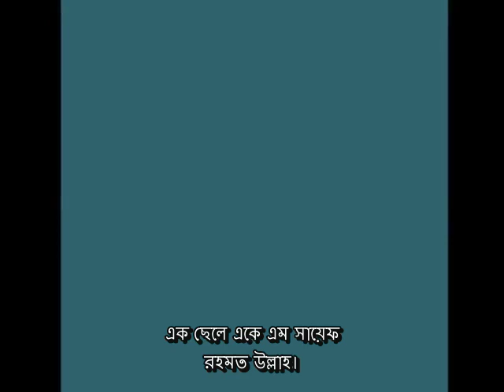শাহনাজ রহমতুল্লাহ আর নেই Shahnaz Rahmatullah No More জীবনী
This is the death news of a legendary singer Shahnaz Rahmatullah. It also talks about her life as she is a remarkable celebrity in Bangladesh.

বাংলা গানের প্রখ্যাত সংগীতশিল্পী শাহনাজ রহমতুল্লাহ মারা গেছেন। শনিবার দিবাগত রাত ১টার দিকে হৃদরোগে আক্রান্ত হয়ে বারিধারার নিজ বাসায় শেষ নিঃশ্বাস ত্যাগ করেন। শাহনাজ রহমতুল্লাহর পারিবারিক সূত্রে জানা যায়, বেশ কয়েকদিন ধরে তিনি শ্বাস কষ্টে ভুগছিলেন।
শফিক তুহিন বাংলা ট্রিবিউনকে জানান, পারিবারিকভাবে সিদ্ধান্ত হয়েছে রবিবার (২৪ মার্চ) বাদ জোহর বারিধারা স্থানীয় মসজিদে জানাজা শেষে আর্মি গ্রেভইয়ার্ডে দাফন করা হবে।

১৯৬৪ সালে টিভিতে প্রথম গান করেন। সে হিসাবে সংগীত শিল্পী হিসাবে তার পঞ্চাশ বছর পূর্ণ হয় ২০১৪ সালে। দীর্ঘ পঞ্চাশ বছরের ক্যারিয়ারে তার গাওয়া অসংখ্য গানের মধ্যে উল্লেখ্যঃ
এক নদী রক্ত পেরিয়ে
একবার যেতে দে না আমার ছোট্ট সোনার গাঁয়ে
একতারা তুই দেশের কথা বলরে এবার বল্
প্রথম বাংলাদেশ আমার শেষ বাংলাদেশ
আমায় যদি প্রশ্ন করে
যে ছিল দৃষ্টির সীমানায়
এরকম অসংখ গান গেয়েছেন।
বিবিসির জরিপে সর্বকালের সেরা ২০টি বাংলা গানের তালিকায় শাহনাজ রহমতুল্লাহ’র গাওয়া ৪টি গান স্থান পায়।
শাহনাজ রহমতুল্লাহর ভাই আনোয়ার পারভেজ ছিলেন এদেশের প্রখ্যাত একজন সুরকার এবং সংগীত পরিচালক। আরেক ভাই জাফর ইকবাল ছিলেন এদেশের চলচ্চিত্রের জনপ্রিয় নায়ক।
সঙ্গীত ছেড়ে দিয়েছিলেন প্রায় ৭ বছর আগে। তবুও তার গাওয়া গানের মাঝেই তার ভক্ত শ্রোতারা তাকে খুঁজে বেড়ান। শাহনাজ রহমতুল্লাহ তার জন্মদিনে বলেছিলেন, ‘এখন আসলে জীবনযাপন বদলে গেছে। সারাক্ষণ মহান আল্লাহর ধ্যানেই মগ্ন থাকি, আল্লাহর সন্তুষ্টি অর্জনেই চেষ্টা থাকে আমার। আমি সবার জন্য দোয়া করি যেন সবাই সুস্থ থাকেন, ভালো থাকেন। আজকের দিনে একটি এতিম খানায় এতিমদের খাওয়া দাওয়ার ব্যবস্থা করেছি।’ ছোটবেলার জন্মদিন প্রসঙ্গে শাহনাজ রাহমতুল্লাহ বলেন, ‘ছোটবেলায় আম্মা পোলাও রান্না করতেন। আমরা সব ভাইবোন মিলে বেশ আনন্দ নিয়ে খাওয়া দাওয়া করতাম। সেই স্মৃতি আজ ভীষণ মনে পড়ে।’
শাহনাজ রহমত উল্লাহর জন্ম ১৯৫২ সালের ২ জানুয়ারি ঢাকায়। তার বাবা এম ফজলুল হক, মা আসিয়া হক। মায়ের হাতেই ছোটবেলায় শাহনাজের গানের হাতেখড়ি। পরিবারের সবার কাছে তিনি ছিলেন আদরের শাহীন। ছোটবেলাতেই তিনি শিল্পী হিসেবে পরিচিতি পান। মাত্র ১১ বছর বয়সে ১৯৬৩ সালে ‘নতুন সুর’ চলচ্চিত্রে প্লে-ব্যাক করেন। সেই থেকে ১৯৮৫ সাল পর্যন্ত নিয়মিত গান করেছেন। টেলিভিশনে গান গাইতে শুরু করেন ১৯৬৪ সাল থেকে।
সত্তরের দশকে অনেক উর্দু গীত ও গজল গেয়েছেন। প্রখ্যাত গজলশিল্পী মেহেদী হাসানের কাছে তিনি গজল শিখেছেন। ১৯৭৩ সালে তিনি আবুল বাশার রহমতউল্লার সঙ্গে বিবাহবন্ধনে আবদ্ধ হন। তাদের এক মেয়ে নাহিদ রহমত উল্লাহ এবং এক ছেলে একে এম সায়েফ রহমত উল্লাহ। সঙ্গীতে অবদানের জন্য তিনি একুশে পদক, জাতীয় চলচ্চিত্র পুরস্কার, বাংলাদেশ শিল্পকলা একাডেমী পুরস্কার, বাচসাস পুরস্কার’সহ বহু সম্মানায় ভূষিত হয়েছেন। শাহনাজ রহমতুল্লাহকে প্রশ্ন করা হয়েছিল তিনি আর গান কি না? জবাবে বলেন, ‘যেহেতু সিদ্ধান্ত নিয়েছি আর কোনদিনই গাইবো না। সুতরাং আর কোনদিনই গান গাইবো না। আমি আমার সিদ্ধান্তেই অটল থাকতে চাই।’
শাহনাজের বড় ভাই সুরকার আনোয়ার পারভেজ ছিলেন গীতিকার গাজী মাজহারুল আনোয়ারের বন্ধু। সে সুবাদে শাহনাজদের বাসায় যেতেন। ফলে শাহনাজের অনেক গান গাজীর লেখা আর আনোয়ার পারভেজের সুরে। আনোয়ার পারভেজ ছাড়াও আলাউদ্দিন আলী, খান আতা প্রমুখের সুরে গান গেয়েছেন শাহনাজ।
এছাড়া বিখ্যাত ছুটির ফাঁদে চলচ্চিত্রে ‘সাগরের সৈকতে, কে যেন দূর থেকে’ গানটির জন্য জাতীয় চলচ্চিত্র পুরস্কারও পেয়েছেন এই শিল্পী।
শাহনাজ রহমতুল্লাহ ও আবুল বাশার রহমতুল্লাহ দম্পতির এক ছেলে  ও এক মেয়ে দুজনেই প্রবাসী।
১৯৯২ সালে তিনি একুশে পদক এবং ১৯৯০ সালে ছুটির ফাঁদে চলচ্চিত্রের জন্য শ্রেষ্ঠ নারী কণ্ঠশিল্পী হিসেবে বাংলাদেশ জাতীয় চলচ্চিত্র পুরস্কার লাভ করেন।
তিনি গান শিখেছেন গজল সম্রাট মেহেদী হাসানের কাছে।
১৯৬৩ সালে ১১ বছর বয়সে ‘নতুন সুর’ নামক চলচ্চিত্রে কণ্ঠ দেওয়ার মাধ্যমে তার কর্মজীবন শুরু হয়। ১৯৬৪ সালে প্রথম টেলিভিশনে তার গাওয়া গান প্রচারিত হয়। তিনি গাজী মাজহারুল আনোয়ার, আলাউদ্দিন আলী, খান আতা প্রমুখের সুরে গান গেয়েছেন। পাকিস্তানে থাকার সুবাদে করাচী টিভিসহ উর্দু ছবিতেও গান করেছেন।
শাহনাজ রহমতুল্লাহর চারটি অ্যালবাম প্রকাশিত হয়েছে। অ্যালবামগুলো হলঃ
১২টি বছর পরে,
শুধু কি আমার ভুল
চলচ্চিত্রে নেপথ্য কণ্ঠ দিয়েছেন অসংখ্য গানে
গুনাই
ডাক বাবু
বেহুলা
নবাব সিরাজউদ্দৌলা
সাইফুল মুল্ক্ বদিউজ্জামাল
নয়নতারা
আনোয়ারা
রাখাল বন্ধু
সাত ভাই চম্পা
বাঁশরী
সুয়োরানী দুয়োরানী
পীচ ঢালা পথ
এতটুকু আশা
পরশমণি
মুক্তি
ভানুমতি
পাতালপুরীর রাজকন্যা
আলিঙ্গন
নীল আকাশের নীচে
বিজলী
মধুমিলন
আমির সওদাগর ও ভেলুয়া সুন্দরী
কত যে মিনতি
রং বদলায়
বিনিময়
অধিকার
স্মৃতিটুকু থাক
জয় বাংলা
গান গেয়ে পরিচয়
বাহরাম বাদশাহ
অশ্রু দিয়ে লেখা
প্রতিশোধ
ঘুড্ডি
ছুটির ফাঁদে
শাহনাজ রহমতুল্লাহর গাওয়া উল্লেখযোগ্য গানসমূহের মধ্যে রয়েছে,
আমার দেশের মাটির গন্ধে
কে যেন সোনার কাঠি
মানিক সে তো মানিক নয়
যদি চোখের দৃষ্টি
সাগরের তীর থেকে
খোলা জানালা
পারি না ভুলে যেতে
ফুলের কানে ভ্রমর এসে
আমি তো আমার গল্প বলেছি
আরও কিছু দাও না
একটি কুসুম তুলে নিয়েছি
পুরস্কার
বাংলাদেশ জাতীয় চলচ্চিত্র পুরস্কার শ্রেষ্ঠ নারী কণ্ঠশিল্পী (১৯৯০)
একুশে পদক (১৯৯২)
বাংলাদেশ শিল্পকলা একাডেমি পুরস্কার
বাচসাস পুরস্কার
বছর সাতেক আগে হঠাৎ গান ছেড়ে ধর্ম-কর্মে মনোযোগী হন কিংবদন্তি সংগীতশিল্পী শাহনাজ রহমতুল্লাহ। বাইরে আসতেন না খুব একটা। নামাজ-কোরআনের সঙ্গেই কেটেছে তার জীবনের শেষ দিনগুলো।
শাহনাজ রহমতুল্লাহর মেয়ে সিনথিয়া থাকেন লন্ডনে। আর একমাত্র ছেলে ফয়সাল যুক্তরাষ্ট্রের এক ইউনিভার্সিটি থেকে এমবিএ করে এখন কানাডা প্রবাসী। তিনি রাজধানীর বারিধারা বাসায় থাকতেন।
[উৎসঃ উইকিপিডিয়া]
ধন্যবাদ।